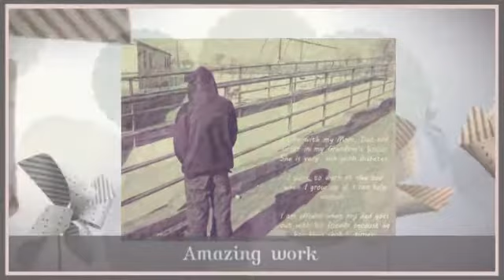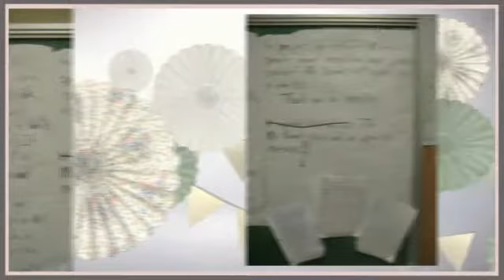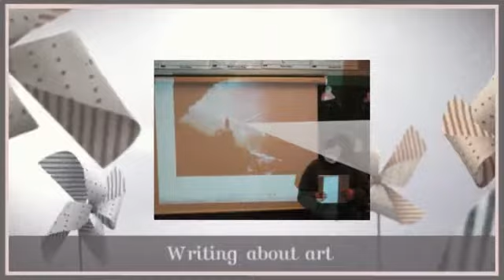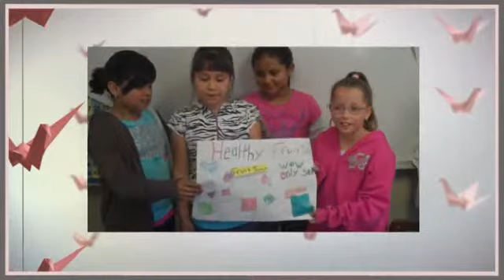Marc "Mr." Brown's Portfolio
This is a brief look at what you will see in Mr. Brown's classroom. Obviously there are more wonderful things, but you don't always have a camera when you need it.